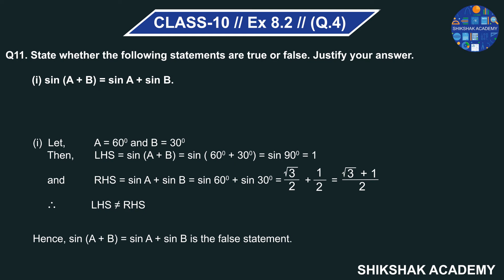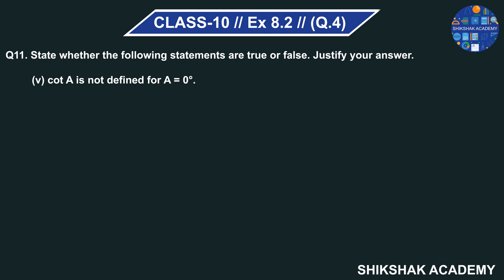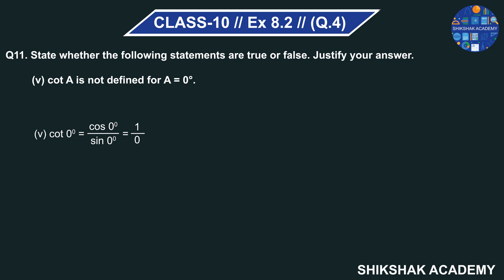Ex 8.2 (Q4) - Chapter 08 ( Introduction To Trigonometry ) || CBSE Class - 10